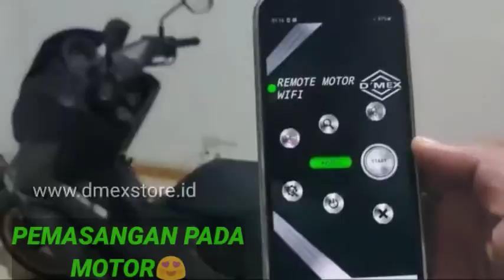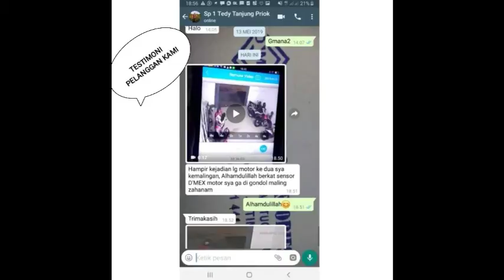Test pemasangan Anti Maling Dan Begal Pada Motor || ReynaldiTempirai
Di jaman Yang Serba Sulit seperti Saat ini
Kejahatan Seperti Begal Dan CuranMor Kerap
Sering Terjadi...
Saat nya Kini Kita Antisipasi Dengan Prodak Dalam negri Yang Super Canggih😉😉😉

Cukup Melalui Handphone Pintar Dan Tangan Kita
Kita bisa kendalikan Motor tanpa harus was..was..was
Takut hilang
Dengan fitur lengkap dan canggih
Kini anda tak perlu lagi Was.was terbawah mimpi

info pemesanan
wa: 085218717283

Anti maling motor
Anti Begal Motor